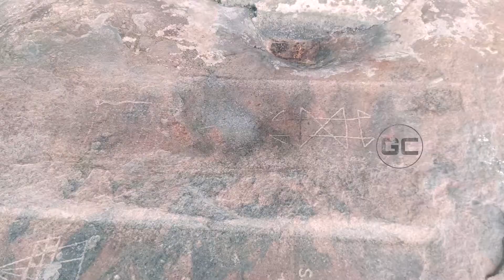Vilapakkam Cave Temple|Jains School|ராஜராஜ சோழன்|விளப்பாக்கம் மலை|Panchapandavar Mountain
One of the historical place near vellore,
if you have time definitely visit the place with familiy,
if your busy don't worry i got you , sit back and enjoy the